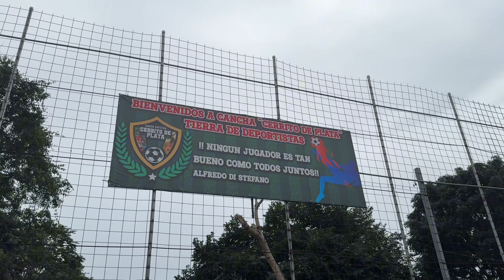Cancha Sintética "Cerrito de Plata" en San Andres, Petén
¡CONOCIMOS LA CANCHA DE CERRITO DE PLATA! Visitamos Cancha Sintética "Cerrito de Plata" en San Andres, Petén. Aquí se jugará la final de la Garra Jaguar League y muy pronto traeré a jugar al rosa por aquí… ⚽️😎🏆